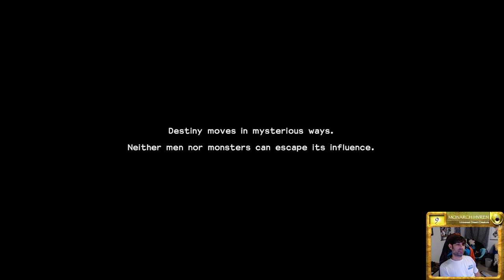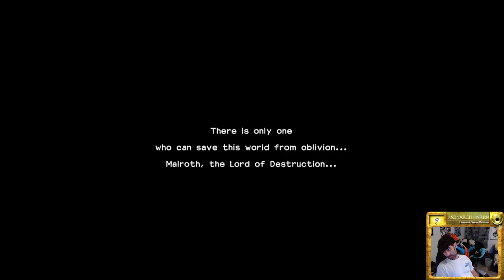Dragon Quest Builders 2 - Part 1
Children of Hargon, rise up and destroy the world!